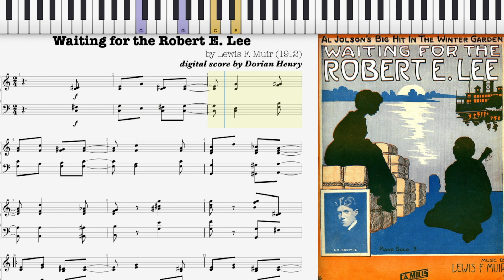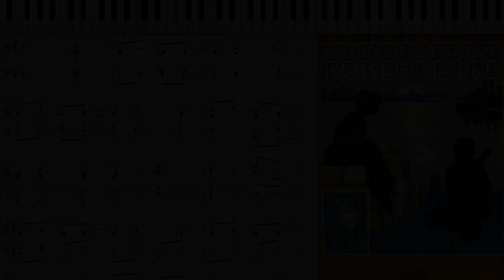Waiting for the Robert E. Lee by Lewis Muir (Dorian Henry, piano rendition)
0:00 Introduction
0:39 My piano rendition

My piano rendition of "Waiting for the Robert E. Lee", composed by Lewis Muir in 1912